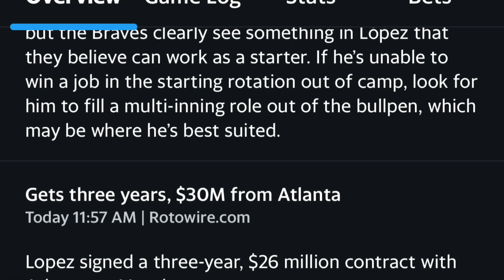Atlanta Braves Sign Reynaldo Lopez Fantasy Baseball/ MLB News